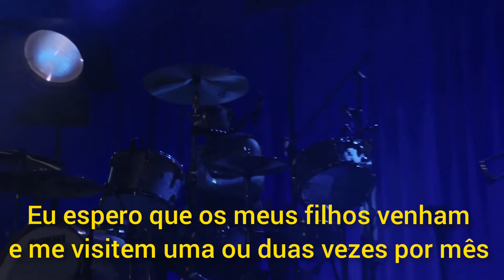Lukas Graham - 7 Years [TRADUÇÃO LEGENDADO]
Quando eu tinha sete anos de idade

Era um mundo grande, mas pensávamos que éramos maiores

Empurrando um ao outro aos limites, estávamos aprendendo mais rápido

Às onze, fumando ervas e bebendo licor ardente

Nunca rico, então estávamos fora para fazer essa figura estável

Quando eu tinha onze anos, meu pai me disse

Vá arranjar uma esposa ou você estará sozinho

Quando eu tinha onze anos

Eu sempre tive esse sonho como meu pai antes de mim

Então eu comecei a escrever músicas, comecei a escrever histórias

Algo sobre essa glória sempre parecia me aborrecer

Porque apenas aqueles que eu realmente amo me conhecerão realmente

Quando eu tinha vinte anos, minha história foi contada

Antes do sol da manhã, quando a vida era solitária

Quando eu tinha vinte anos

Só vejo meus objetivos, não acredito no fracasso

Porque eu conheço as vozes menores, elas podem torná-lo maior

Eu tenho meus filhos comigo, pelo menos aqueles a favor

E se não nos encontrarmos antes de eu partir, espero vê-lo mais tarde

Eu estava escrevendo sobre tudo, vi diante de mim
I was writing about everything, I saw before me

Em breve teremos trinta anos, nossas músicas foram vendidas

Viajamos pelo mundo e ainda estamos em roaming

Em breve teremos trinta anos

Eu ainda estou aprendendo sobre a vida

Minha mulher trouxe filhos para mim

Então eu posso cantar todas as minhas músicas

E eu posso contar histórias para eles

A maioria dos meus meninos está comigo

Alguns ainda estão buscando a glória

E alguns que eu tive que deixar para trás

Meu irmão ainda sinto muito

Em breve terei sessenta anos, meu pai completou sessenta e um

Lembre-se da vida e então sua vida se tornará melhor

Eu fiz um homem tão feliz quando escrevi uma carta uma vez

Espero que meus filhos venham visitar uma ou duas vezes por mês

Em breve terei sessenta anos, pensarei que o mundo está frio

Ou terei muitos filhos que podem me aquecer

Em breve terei sessenta anos

Quando eu tinha sete anos, mamãe me disse
Once I was seven years old, momma told me

Vá fazer alguns amigos ou você estará sozinho